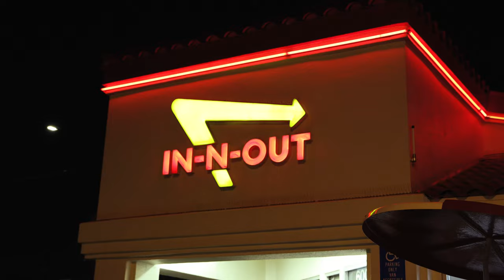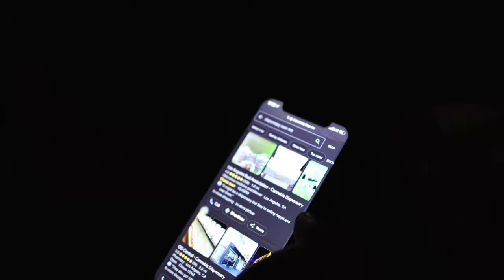FIRST TIME TRYING IN-N-OUT! (Cali vlog)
First time trying in-n-out while being in cali for the first time I hope you enjoy I have a lot more videos coming. if you want more content or behind the scenes check out my socials!